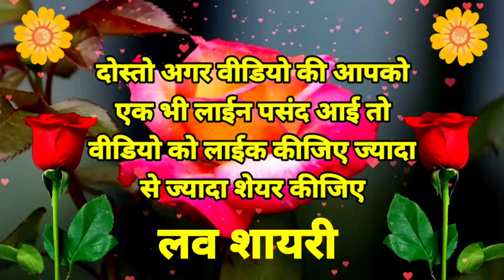Good night hindi shayari🥀Good night love shayari video❤️Good night status😘Mr taak status